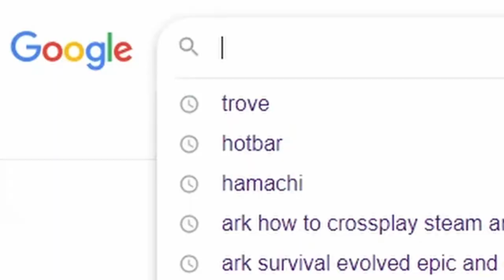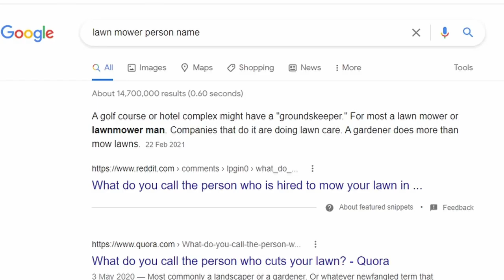Lawn Mower Man